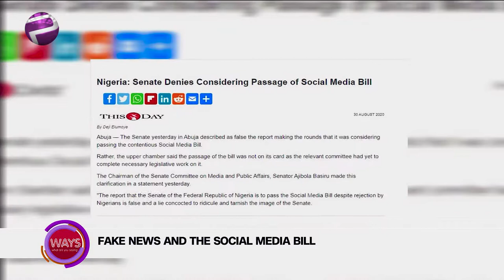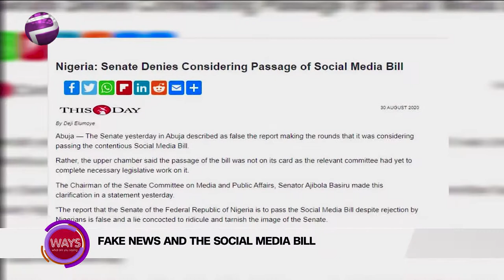Fake News and Social Media Bill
Fake News and the Social Media Bill